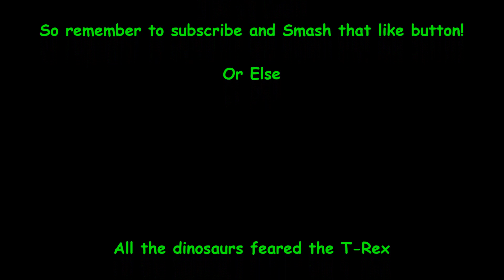Black Ops 3: Shotgun Run 38 Kills 4 Deaths